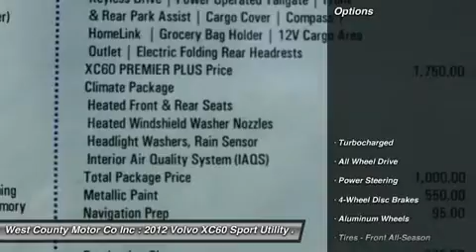2012 VOLVO XC60 Manchester, MO 16391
2012 VOLVO XC60 Manchester, MO
Stock# 16391

Pick up this Seashell Metallic 2012 Volvo XC60, available today. Featuring Automatic transmission, it has 0 miles. This could be the one you've been searching for.